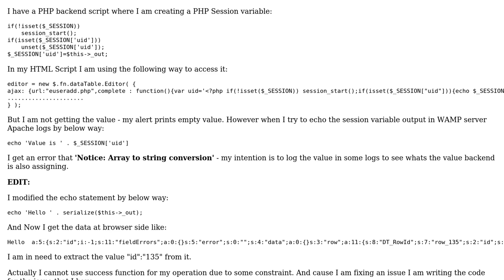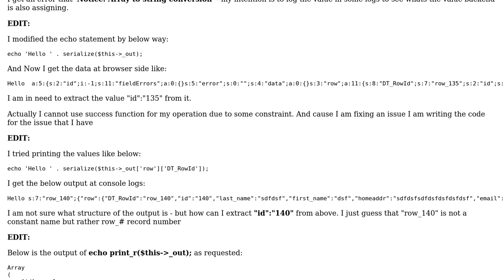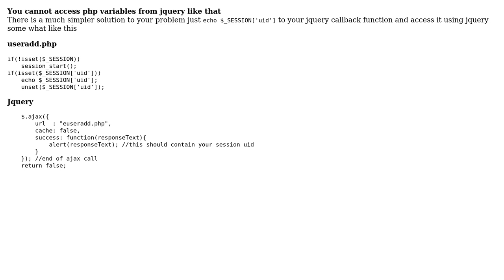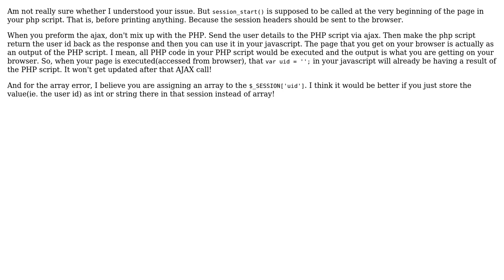Session variables is not getting printed (2 Solutions!!)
Session variables is not getting printed

With thanks & praise to God, and with thanks to the many people who have made this project possible! | Content (except music & images) licensed under CC BY-SA | Music | Images & others | With thanks to user user3412566 user Programmer user Akhilesh B Chandran and the Stack Exchange Network Trademarks are property of their respective owners. You are responsible for your own actions.